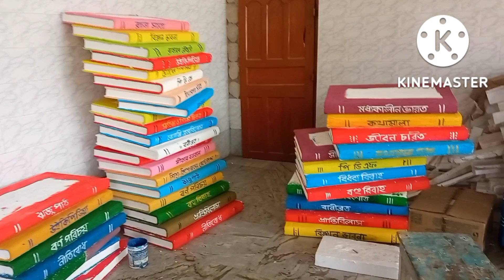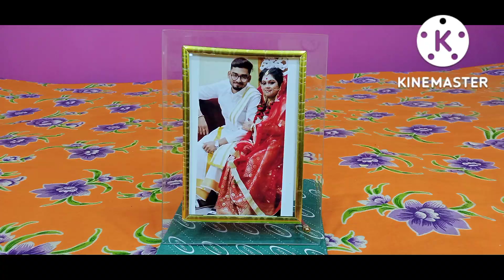Birthday Celebrate 🎊|| দারুন কাটালাম সবাইকে নিয়ে || তার উপর বাবার বানানো জিভে জল আনা দুটি রেসিপি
Birthday Celebrate
দারুন কাটালাম সবাইকে নিয়ে
তার উপর বাবার বানানো দুটি রেসিপি

ভিডিও টি দেখার জন্য অনেক ধন্যবাদ 🙏